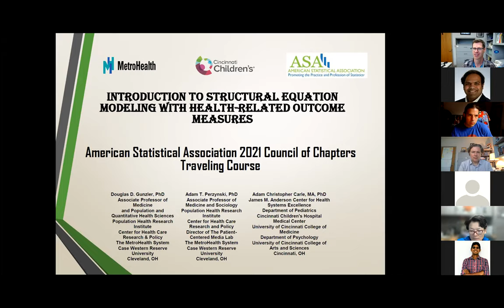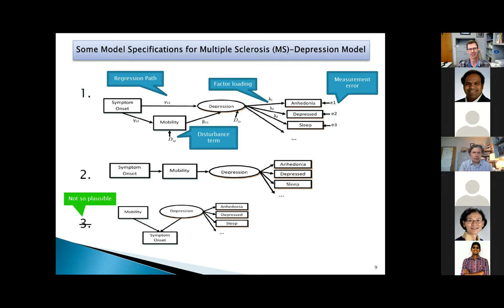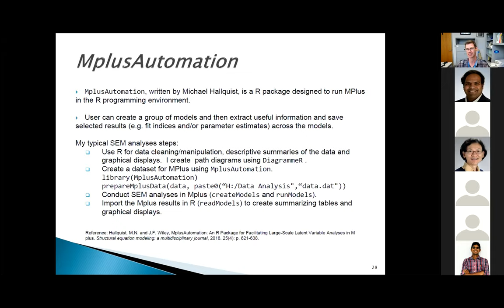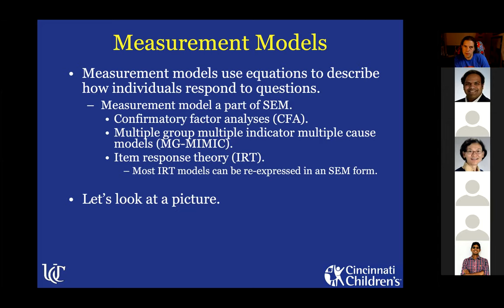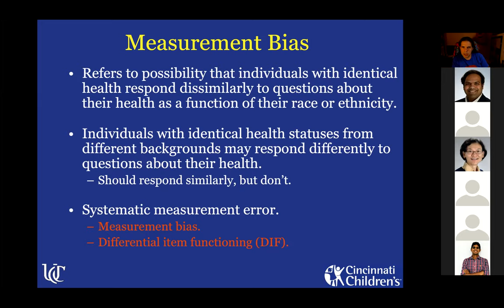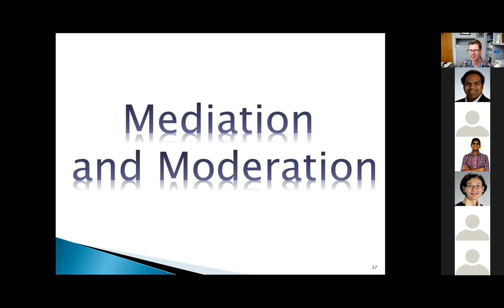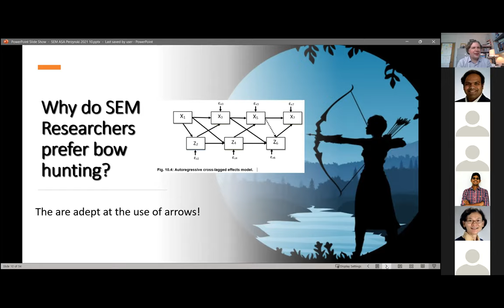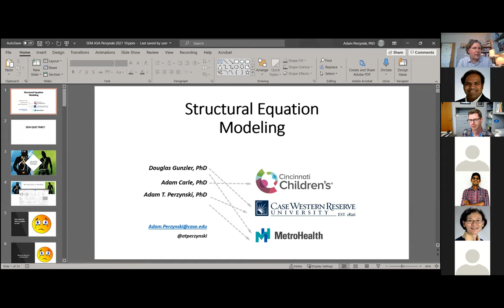Short Course: Introduction to Structural Equation Modeling